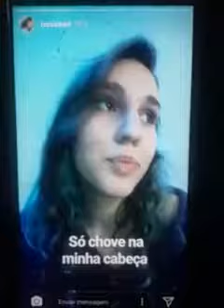Reflexões de uma Princesa - Laysa Danielle Lunardeli